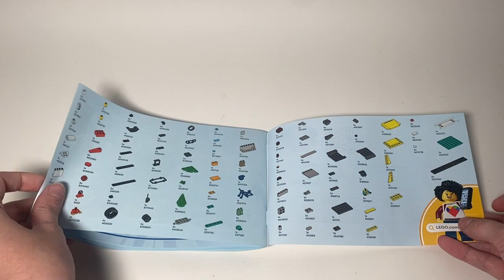Lego City 4x4 Off-Road Ambulance Rescue (40582) - toy unboxing, speed build and review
In this video you will see the speed build of LEGO 40582 4x4 Off-Road Ambulance Rescuer from the Lego City theme. This set was a recent gift with purchase offered exclusively through Lego.

LEGO 40582 4x4 Off-Road Ambulance Rescue information:
- Pieces: 162
- GWT valued at $19.99 USD

Kids can head off the beaten track for heroic rescue adventures with this LEGO® City 4x4 Off-Road Ambulance Rescue (40582) playset, featuring a rugged toy ambulance, a mountain bike and a dirt track setting. Just add the cyclist and 2 paramedic minifigures for hours of imaginative role play.
Toy 4x4 ambulance for off-road rescue adventures – LEGO® City 4x4 Off-Road Ambulance Rescue (40582) playset for kids aged 6 and up
Fun features for realistic rescue action – The 4x4 ambulance includes a removable stretcher and roof rails for carrying the included toy mountain bike
Dimensions – The toy ambulance in this 162-piece playset measures over 3 in. (7 cm) high, 5.5 in. (14 cm) long and 2.5 in. (6 cm) wide